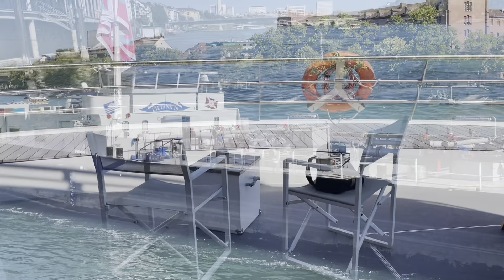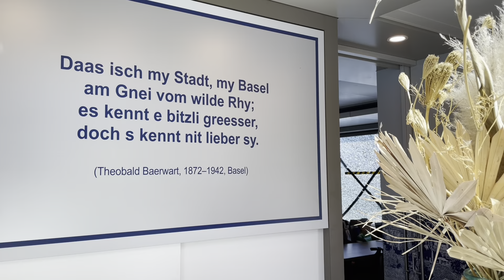Schleusenfahrt Rheinfelden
Von Basel nach Rheinfelden - zwei Schleusen - 2 1/2 Stunden - Schiff „Rhystärn“